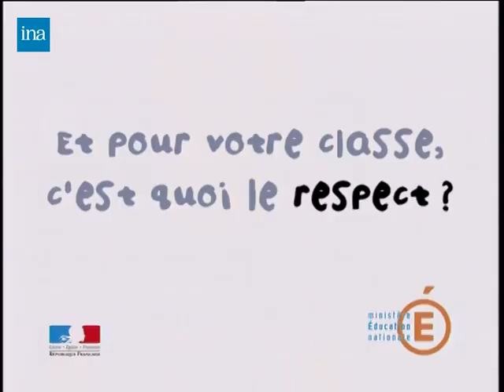Respect à l'école - le respect, ça change l'école - 2001 - chanteuse LAAM